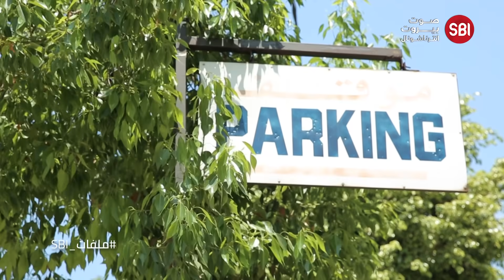في ملفات SBI.. شراء سيارة هو تعب العمر و يختفي بلمح البصر و الشكوى لا تفيد و الانتظار لا ينفع